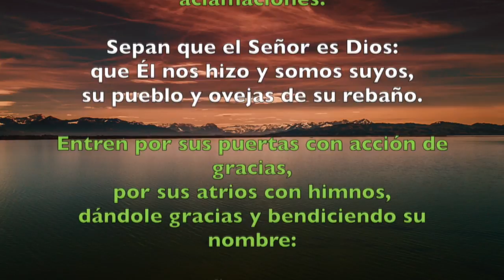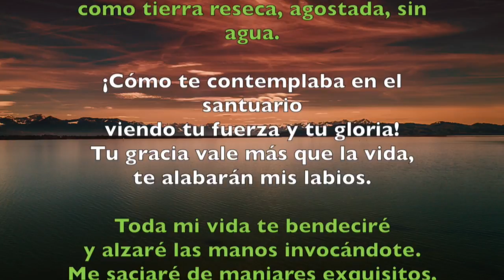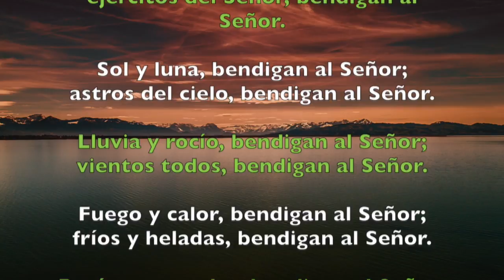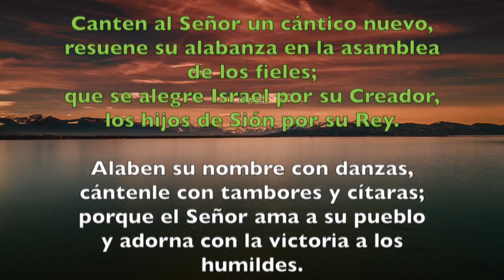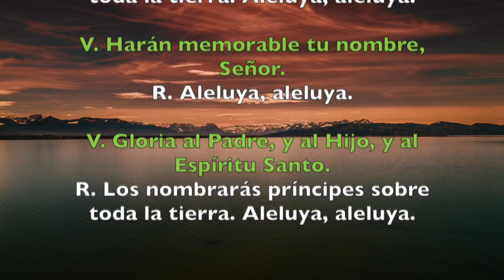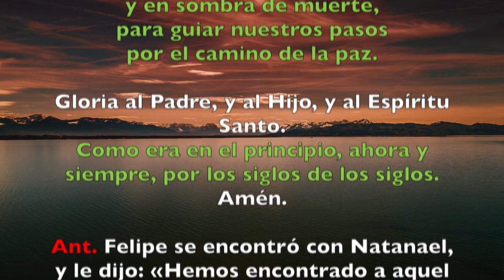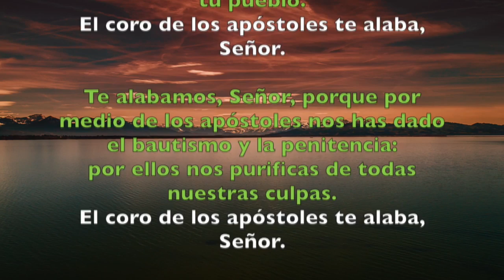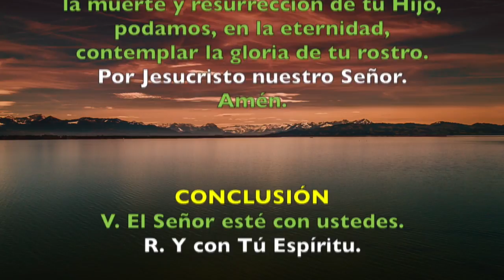Oración de la mañana (Laudes), VIERNES 4 DE MAYO 2018 | Padre Sam